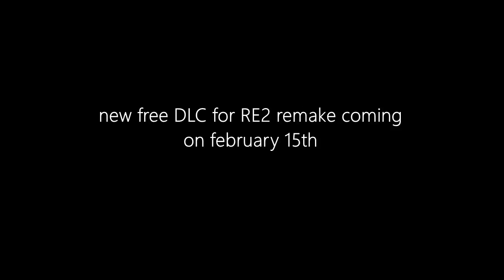Katherine Warren - free DLC content coming soon | RESIDENT EVIL 2 REMAKE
New "Ghost Mode" coming very soon for FREE to all Resident Evil 2 remake players! Capcom released this two screenshots from playing as Katherine Warren, daughter of Raccoon City mayor